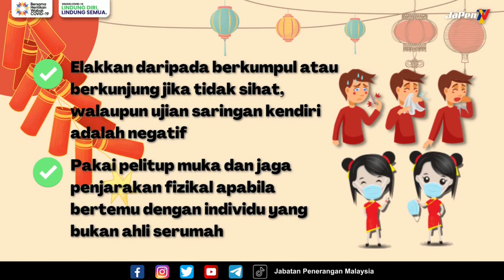RISIKO COVID-19 | TAHUN BARU CINA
Berikut merupakan nasihat untuk mengurangkan risiko jangkitan COVID-19 ketika menyambut tahun baru cina.

Sumber : JaPenTV